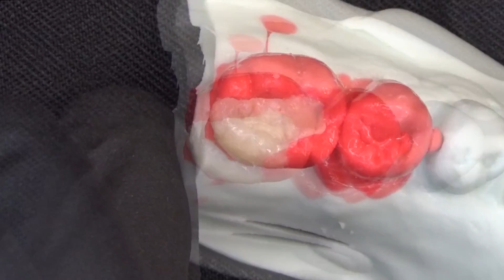Restauração Semi Direta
Neste vídeo, você vai aprender passo-a-passo como fazer uma restauração semi-direta. Esta é uma vídeo-aula das disciplinas de Dentística e de Materiais Dentários do curso de graduação em Odontologia da Faculdade São Leopoldo Mandic/ Campinas/ SP.

Aproveite as dicas e aperfeiçoe seus preparos!

Para fazer esta restauração, você irá precisar de uma peça de LEGO, silicone de adição para modelo, silicone pesado e dos materiais restauradores (resina composta).
Você terá facilidade para manipular o troquel e dar anatomia à restauração.

Bons estudos!